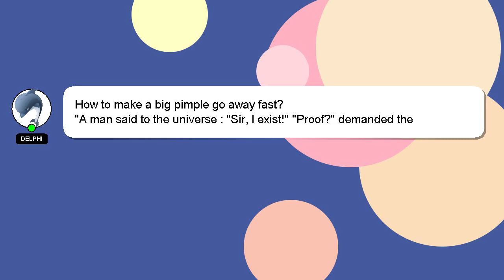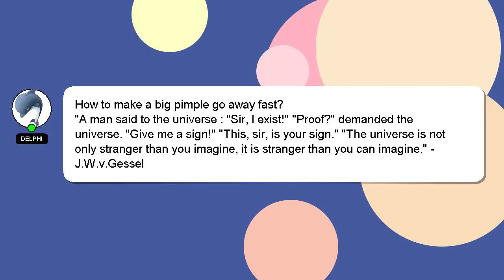How to make a big pimple go away fast?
A quick introduction about me, Hello there, my name is Delphi. I am happy to help you with your questions. - How to make a big pimple go away fast?

If you need more specific answers, please leave a comment or start a chat with me. A 'heart' from me will indicate my appreciation for your answer.

*2 What we are experimenting :*